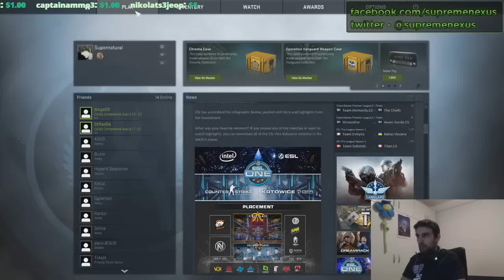SupremeNexus CSGO - SupremeNexus Taliban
Counter Strike Global Offensive montaza sa SupremeNexus Taliban streamma!

Sherujte video ako vas nije sramota ;)

Lajkujte i prokomentarisite i tako pomozite, hvala!